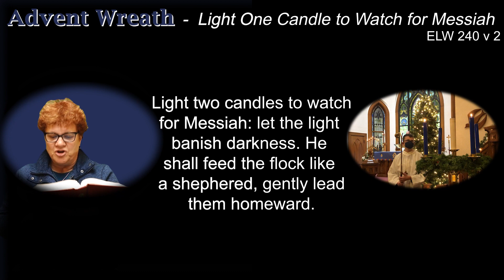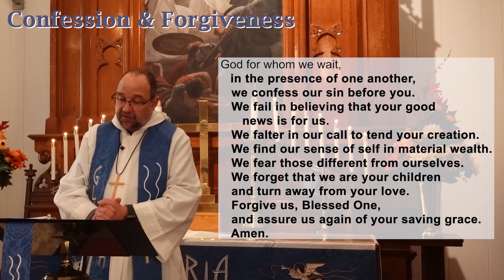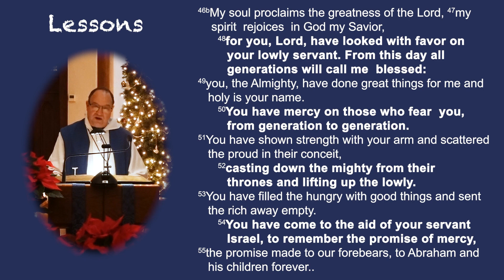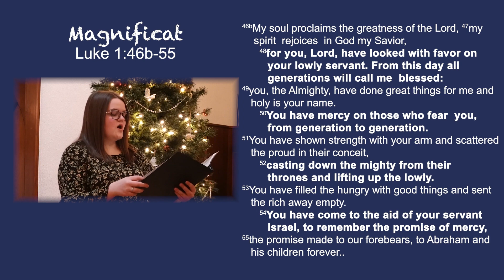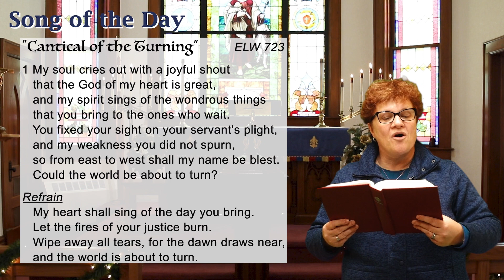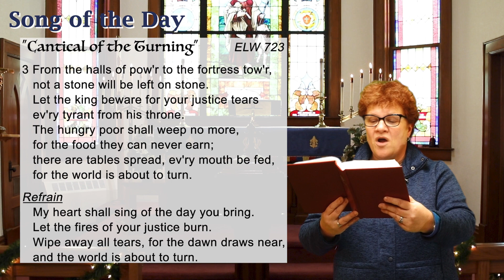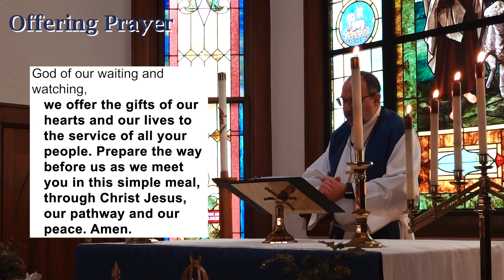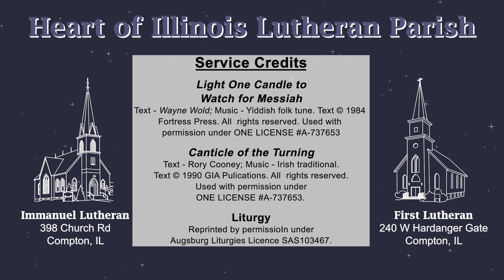HOILP Advent 4 Worsip December 19, 2021